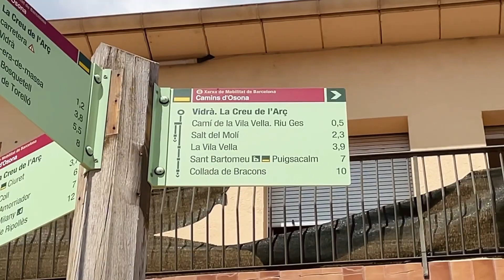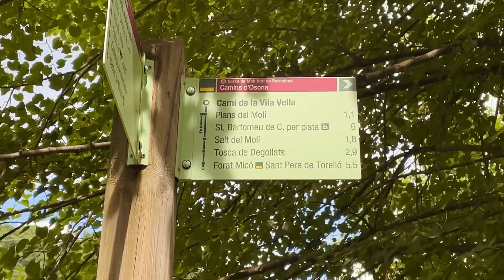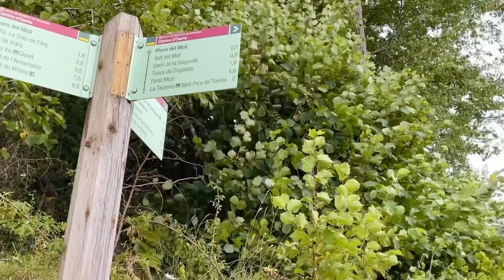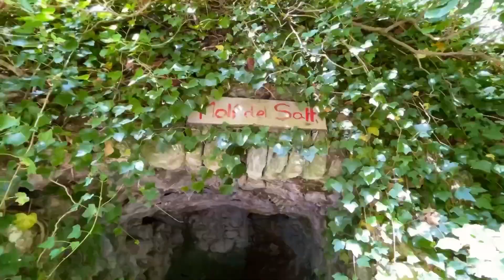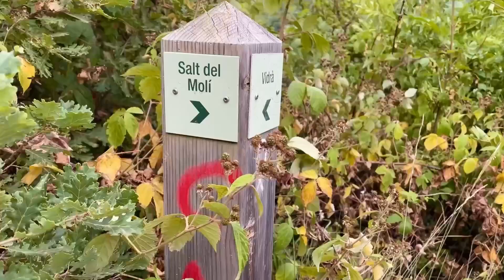Fuimos al SALT del MOLÍ y NOS PERDIMOS! 😂 Toda una AVENTURA / Genee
⭐ INFORMACIÓN:

El Salt del Molí está situado en la población de Vidrà, provincia de Girona, España.

La ruta para llegar al salto no presenta ninguna dificultad y está debidamente señalizada, es incluso de senderismo familiar por lo que los niños podrán acceder sin problema; al final del video verán por qué nos perdimos 😂🙈 y así podrán evitar que les pase a ustedes también si van haha.

Espero como siempre que disfruten mucho de esta aventura ✨